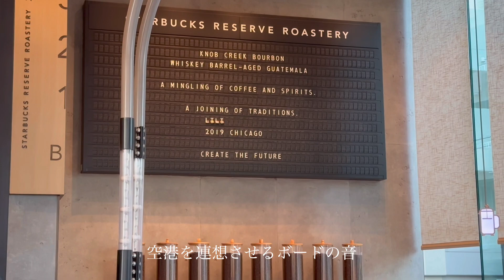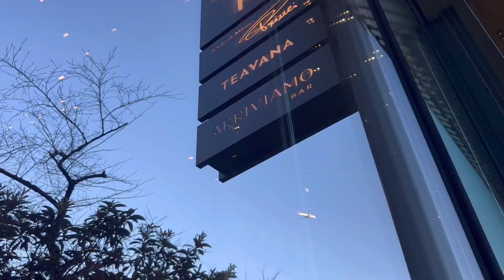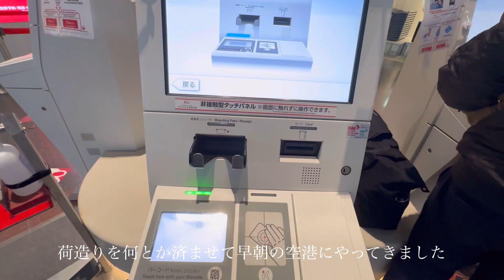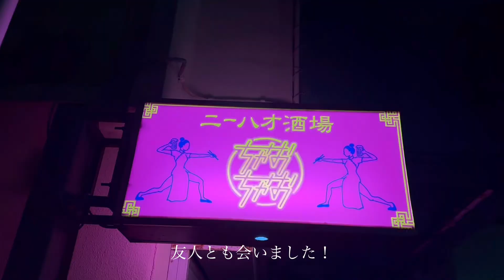【Vlog】東京在住OLの年末年始/大晦日/お正月/おせち料理/沖縄/帰省/ガレット・デ・ロワ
￼こんばんは。
寒波で寒い夜ですが、いかがお過ごしでしょうか？
大晦日から、お正月、そして帰省から東京に戻るまでをVlogにしましたので、
少し長くなっております。
寒い日が続きますが、ご自愛ください。

good evening
It's a cold night, but how are you doing?
I made a Vlog from New Year's Eve, New Year's Day, and from returning home to returning to Tokyo.
It's getting a little longer.
The cold days continue, but please take care of yourself.

00:00Intro
00:24大晦日の朝
01:26お正月の準備
04:42大晦日の夜
05:44年越し
05:52お正月の朝
08:05おせち料理
11:17お正月の夜
12:50帰省
13:15沖縄
16:41東京
18:15ガレット・デ・ロワ

・ABOUT ZOEY  VLOG
東京で暮らしているゾーイです。
お料理やファッション、アートや毎日の何気ない暮らしのVlogを綴っています。

Hi, My name is Zoey.
Here you’ll find video about Tokyo life, cooking, fashion, art, and daily Vlog.